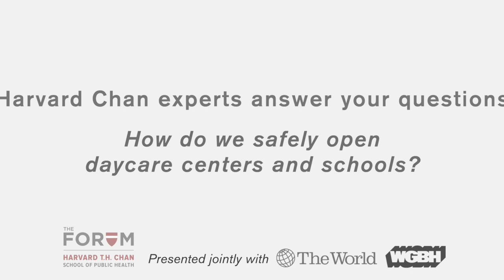Joseph Allen: How do we safely open daycare centers and schools?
Joseph Allen, Assistant Professor of Exposure Assessment Science and Director of the Healthy Buildings Program at the Harvard T.H. Chan School of Public Health, discusses logistical challenges and practical measures in safely reopening buildings, especially schools and daycares.

Presented jointly by The Forum at the Harvard T.H. Chan School of Public Health and The World from PRX & WGBH on May 12, 2020.